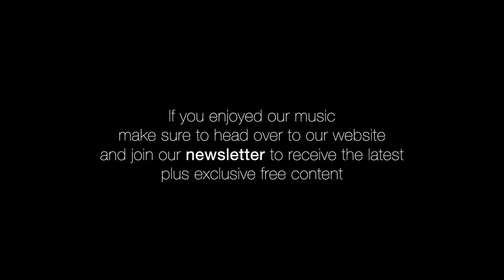Necronomicon - Free to Use Dark Eerie Music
Album: Volume one
Artist: Shadow Vibe
Track Title: Necronomicon

All tracks produced are an original, and 100% free to download and use!

Created under Creative Commons (CC) license.